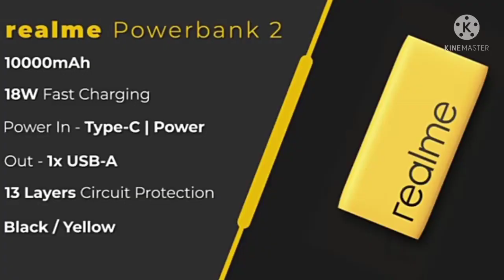Top 3 Powerbank Under 1000 FULL Info!